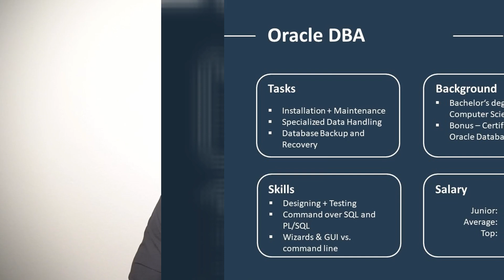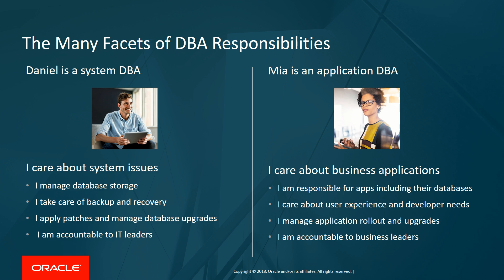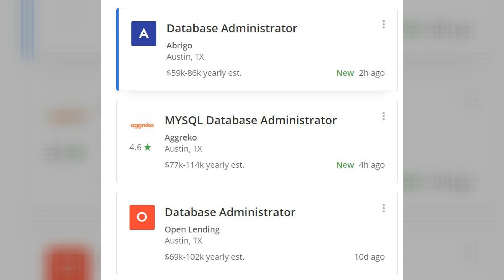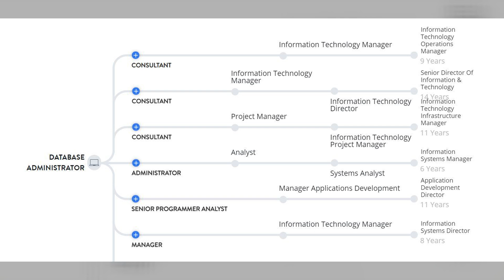How To Become A Database Administrator and Earn 6 Figures | Management Information Systems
Interested in a career as a Database Administrator and earning six figures? Learn how to become a DBA in this video about Management Information Systems.

▶ CyberSecurity:
Become and Information Security Analyst or Security Engineer: